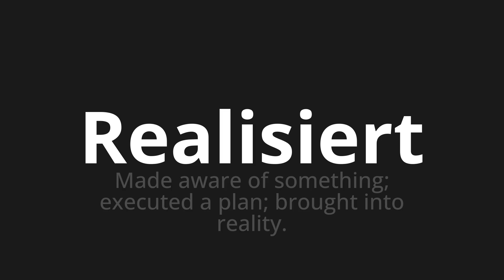How to pronounce Realisiert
Master the Pronunciation of 'Realisiert which means realized' - which means : Made Aware of something;executed a plan;Brought into reality. 📝 with @PronunciationGerman 🎓🗣️ - [Your Guide to German]

Learn to pronounce 'Realisiert' perfectly in German with our easy and engaging tutorial by @PronunciationGerman! 📖📽️ In this comprehensive video, we provide you with native speaker examples 🗣️👂 and phonetic breakdowns 🎵 to ensure you get the pronunciation just right.

How to say Realized in German